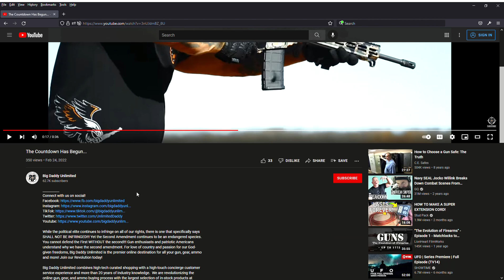The Countdown Has Begun For the next Legal Battle and probably Surrendered Trigger Group by BDU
I am not associated with ANY of these companies, nor is this legal advice.

"Integrity does not consist of loyalty to one’s subjective whims, but of loyalty to rational principles." -- Ayn Rand